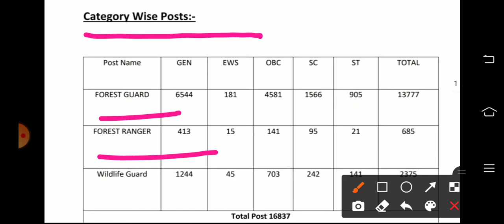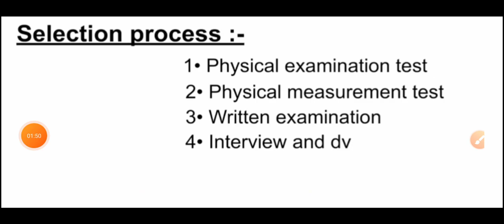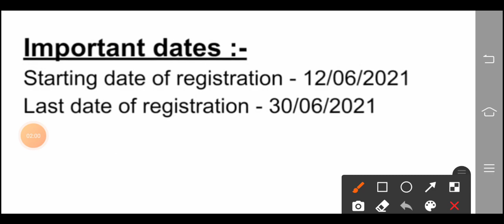Forest Department Recruitment Today | वन विभाग भर्ती | Forest Guard Bharti | Forest wildlife Guard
Forest Department Recruitment Today
वन विभाग भर्ती
Forest Guard Bharti
Forest wildlife Guard
Forest Department Bharti
forest requirement bharti